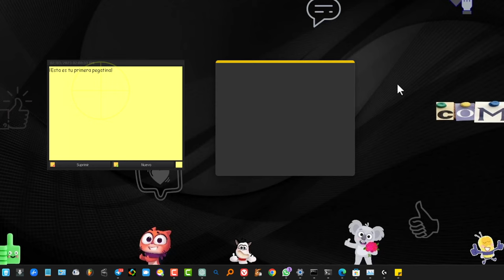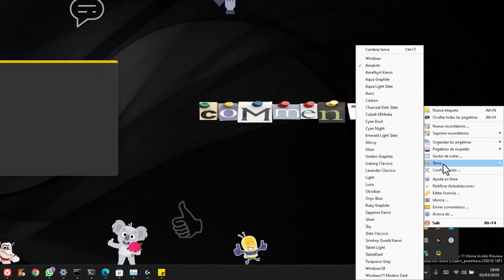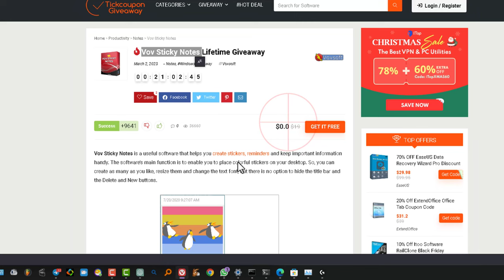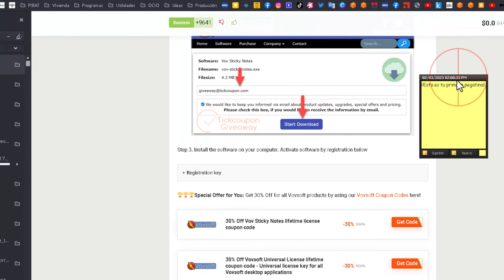La mejor app de NOTAS RÁPIDAS (post-it) para Windows 11 🖥 Vov Sticky Notes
Te enseño cómo descargar e instala la mejor alternativa a las notas rápidas que vienen instaladas en Windows 11. Las que muestro en el vídeo son de pago (Hoy gratis, si sigues los pasos que indico al final del vídeo). Los Pos_it tienen funciones cómo el de que se muestren siempre en primer plano, que se vean transparentes y muchas opciones más que no tienen las de Microsoft.

 Vov Sticky Notes, una aplicación para agregar notas y recordatorios en tu escritorio.

Muchas personas piensan que el escritorio es solo un lugar para tener accesos directos e íconos, pero en realidad puedes aprovechar el espacio en blanco para ser más productivo. Y Vov Sticky Notes es una aplicación que puede ayudarte con eso.

Una vez que la instales en tu PC, la aplicación se coloca en la barra del sistema y puedes hacer clic en el icono para crear una nueva nota. La nota es una ventana que puedes redimensionar y donde puedes escribir tus tareas importantes o pegar imágenes y capturas de pantalla. También puedes arrastrar y soltar archivos de imágenes.

Hay dos versiones de Vov Sticky Notes: la instalable y la portátil. La versión portátil se puede poner en una unidad flash USB o en otro medio y se puede ejecutar desde cualquier lugar. Si necesitas una aplicación de notas portátil, Vov Sticky Notes es una buena opción. Es como tener notas de papel, pero en forma digital y con la misma movilidad.

Otra característica divertida de Vov Sticky Notes es que puedes crear recordatorios para eventos regulares. Solo necesitas seleccionar el intervalo de tiempo y escribir el mensaje correspondiente.

La aplicación es compatible con Windows 11, Windows 10, Windows 8 / 8.1, Windows 7, Windows Vista, Windows XP (32 bits y 64 bits).

Espero que esta información te haya sido útil. ¡Que tengas un buen día!

  El programa tiene varias funciones útiles, como mantenerse siempre en primer plano, un buscador, bloquear la nota, imprimir, establecer recordatorios, cambiar el color y la fuente de la nota, entre otras. El presentador también muestra cómo descargar e instalar el programa de forma gratuita y cómo activar la licencia. En resumen, el video presenta una alternativa gratuita y útil a las notas rápidas de Windows.